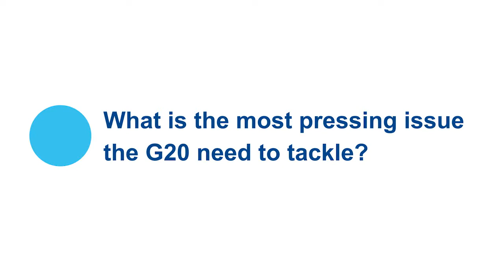T20 Summit GLOBAL SOLUTIONS – Pascal Lamy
Pascal Lamy (Former President, World Trade Organisation) at T20 Summit GLOBAL SOLUTIONS on May 29 2017 in Berlin.